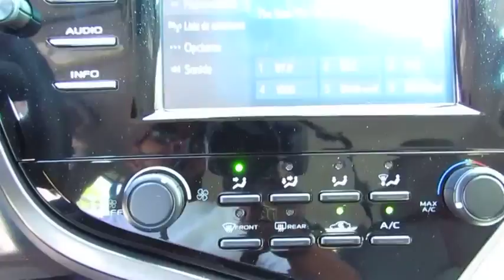2018 Toyota Camry Live Video! Tampa, Wesley Chapel, Brandon, New Port Richey, FL Live 181860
Stadium Toyota
5088 N. Dale Mabry Highway

Savor the performance of our 2018 Toyota Camry LE Sedan offered in amazing Midnight Black Metallic. Powered by a 2.5 Liter 4 Cylinder that produces 203hp while paired with an impeccable 8 Speed Automatic transmission for quick acceleration. Impress yourself and put this Front Wheel Drive Camry to the test on the open road while seeing nearly 39mpg. With a beautiful combination of athletic and graceful body styling, you will be immediately attracted to the Bi-LED automatic headlights, alluring alloy wheels, and bright LED taillights.    Slide into your comfort zone of our Camry and take a seat in the fabric-trimmed seats as you savor ergonomically designed features including a 7-inch touchscreen display, Entune 3.0 Audio, Bluetooth, and a wonderful six-speaker sound system with steering wheel mounted controls. You'll also appreciate remote keyless entry, cruise control, a rearview camera, a tilt-and-telescoping steering wheel and split-folding rear seats. Stunning looks, amazing handling, the newest technology and the roomy interior make this Camry an absolute joy to own.    This Camry from Toyota has an abundance of safety features including Anti-lock brakes with brake assist, stability control, and an army of 10 airbags combine to safeguard you in this impeccable Toyota with a sterling reputation for reliability. Enjoy this smooth quiet ride!